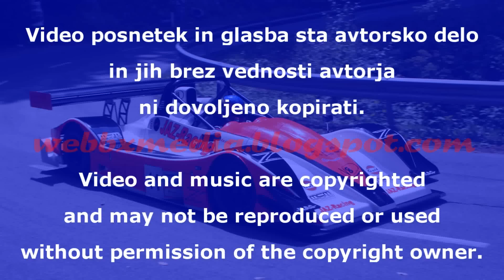Patrik Zajelsnik - GHD Lucine 2012 by Webb_x Media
pure sound!
2nd place
Patrik Zajelsnik - Norma M20F
GHD / Bergrennen / HillClimb Lučine 2012